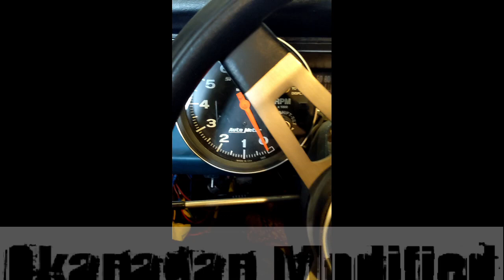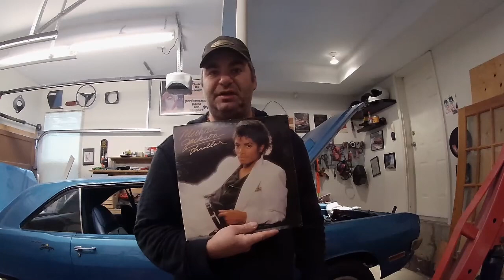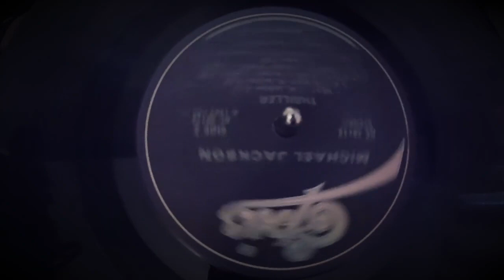Okanagan Modified Episode 2: The Autopsy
As promised. Tear down of the 360 LA block that has been leaking and loosing power.

Find out why, get freaky! and your hands dirty